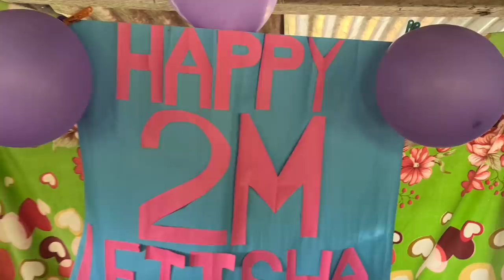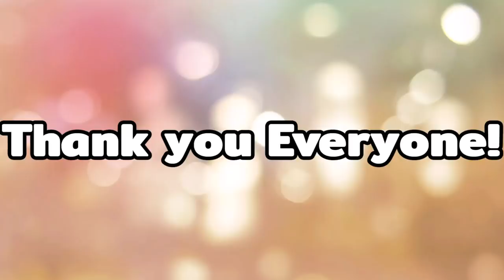Surprise Celebration for my 2 million|Di ko inexpect to!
Hello peopLets!
Salamat sa @galaerssquad1808 @darwinsvlog717 @micaellacabrera5733 at Four pop girls sa pag surprise sa akin di ko inakala na magkakaroon kayo ng party para sa akin. At sa inyo din dyan maraming salamat sa pag suporta tuloy tuloy lang tayo.